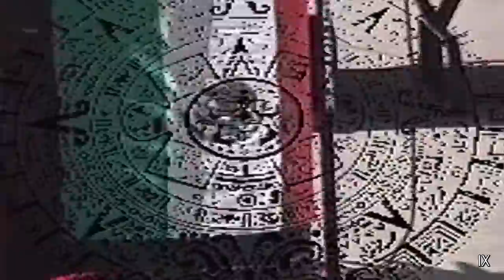Danza Azteca Yanquictli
Aztec Dance MSAC